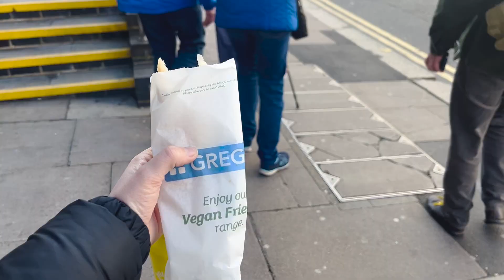Bank holiday training in BRIGHTON!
Come with us on a trip to the sunny south coast!

Clothesss!!

And @starbucks of course!